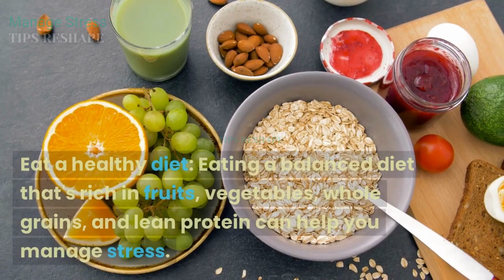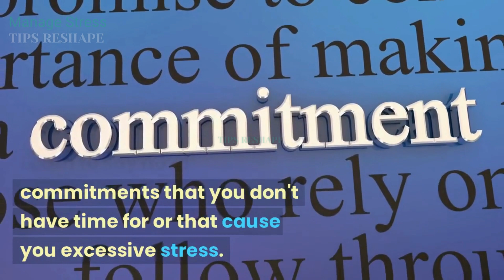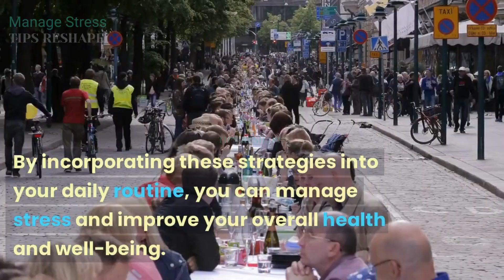How To Manage Stress - Easy Ways To Comeback From Stress (Tips Reshape)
This video will cover your quries
stress management
stress
teen stress management
manage stress
stress management for children
stress management and resolution
managing stress
stress management techniques for children
life stress
acute stress
what is stress
stress relief
dealing with stress
how to manage children’s stress
children and stress
tools for managing stress
teen stress

The "How To Manage Stress - Easy Ways To Comeback From Stress" video from Tips Reshape YouTube channel is an informative and practical resource for those looking to learn effective strategies for managing stress. In today's fast-paced world, stress has become a common problem that affects many people, and this video provides helpful tips on how to handle it effectively.
The video covers a range of topics related to stress management, including the causes and symptoms of stress, how to recognize the signs of stress, and effective strategies for coping with stress. Viewers will learn practical tips and techniques such as breathing exercises, meditation, physical activity, and time management, which can help reduce stress and promote relaxation.
The video is hosted by an experienced expert in personal development and life coaching who provides valuable insights and guidance throughout the content. The host shares their expertise and experience in stress management, helping viewers to understand the causes of stress and how to develop healthy coping mechanisms to manage it.
Whether you're dealing with stress related to work, relationships, or other aspects of life, this video offers practical advice to help you reduce stress and improve your quality of life. So, if you're looking for effective strategies to manage stress, be sure to check out "How To Manage Stress - Easy Ways To Comeback From Stress" video from Tips Reshape YouTube channel.

Managing stress is important for our mental and physical health. managing stress is a process and may require some trial and error to find what works best for you. By incorporating these tips into your daily routine, you can develop a toolbox of strategies to manage stress and improve your overall health, Here are some of the best ways to manage stress:

Thanks | Tips Reshape Team